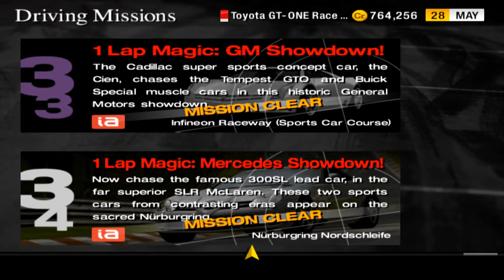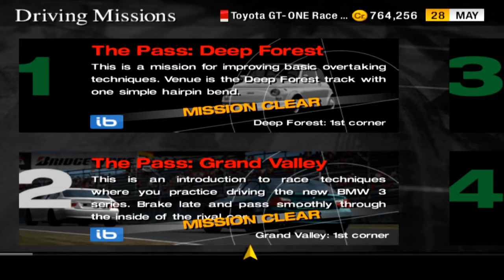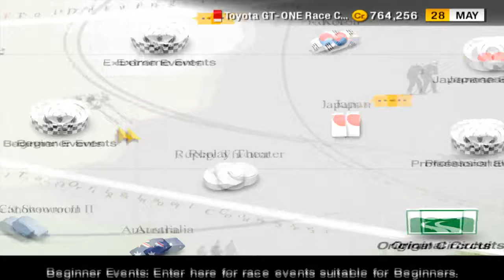Let's Play Gran Turismo 4 | Driving Missions 30-34 | #064 [NOW IN 4K!]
Settings:
Renderer: OpenGL (hardware)
Interlacing: Bob tff
Texture Filtering: Bilinear (PS2)
Allow 8 Bit Textures: Enable
Internal Resolution: 6x Native (4k)
Anisotropic Filtering: 16x
Mipmapping: Basic
Enable HW Hacks: Enabled: Texture Offsets: x385 y187

Racing wheel: Logitech G29 with USBqemu-wheel plugin to run on PCSX2

PC specs:
Intel i7-6800k 6 core
32GB Ram